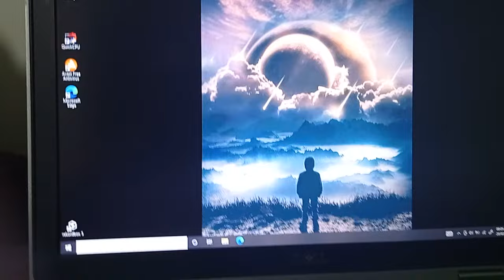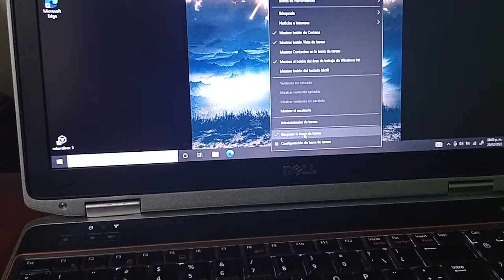DELL latitude lenta? Aquí la solución